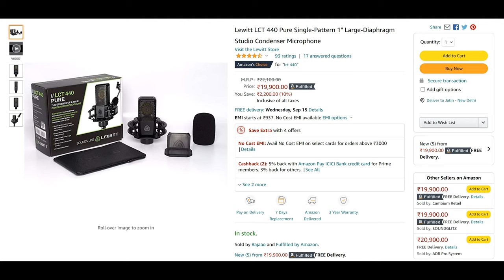Best Condenser Microphone for Vocals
Today in this video we will discuss "Best Condenser Microphone for Vocals".

Maono AU-PM320s
AKG P120
SE X1A
AT 2020
Lewitt LCT 440
Rode NT1A
Evo Start Recording Bundle

Time Stamps:
0:00 - Intro
0:22 - What's in this video
0:48 - Best Condenser Microphone For Vocals Under 5000
1:15 - Best Condenser Microphone For Vocals Under 7000
2:03 - Best Condenser Microphone For Vocals Under 8000
2:46 - Best Condenser Microphone For Vocals Under 9000
3:21 - Best Condenser Microphone For Vocals Under 20,000
4:20 - Best Condenser Microphone For Vocals Under 21,000
4:59 - Best Recording Bundle
6:16 - Choosing The Right Microphone
6:59 - My Personal Favorite Microphone
8:00 - Best Condenser Microphone For Vocals Under 10,000
8:39 - Outro